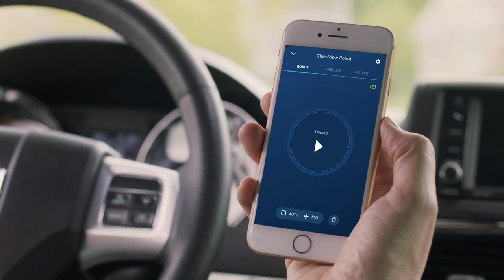BISSELL® CleanView® Connect Robotic Vacuum Feature Overview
Enjoy connected, convenient cleaning from anywhere with our CleanView® Connect Robotic Vacuum.

Its Triple Action Cleaning System features dual edge brushes, a rotating brush roll and powerful suction that clean up pet hair and other debris for up to 100 minutes. This innovative robotic vacuum uses automatic floor type recognition technology to self adjust suction power on different floor types, so it works on multiple surfaces. Pair this tech-forward device with the BISSELL® Connect App to schedule cleans, keep up with machine maintenance and access helpful cleaning tips all on your phone. And this robot doesn't just clean up after pets, it helps save them, too! BISSELL® proudly supports BISSELL Pet Foundation® and its mission to help save homeless pets. When you buy a BISSELL® product, you help save pets, too. We're proud to design products that help make pet messes, odors and pet homelessness disappear.

Call:
BISSELL Consumer Care